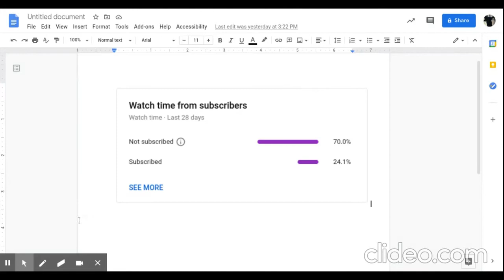-(Grenades Only)-Surviv.io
Today I do the grenades only challenge, sorry for the cliffhanger the recording ended. Comment who you think won!